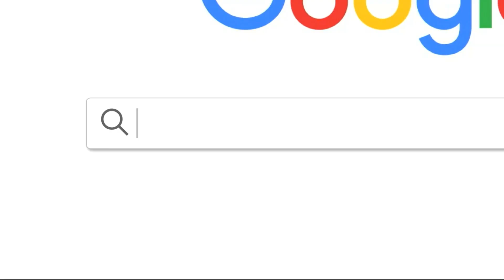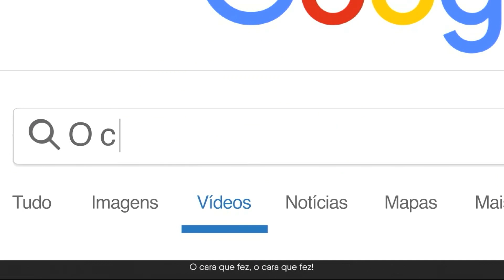Horário Eleitoral: Governador BA (19/09/2018) TV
Horário Eleitoral Gratuito dos candidatos a Governador da Bahia na noite de 19 de setembro de 2018.